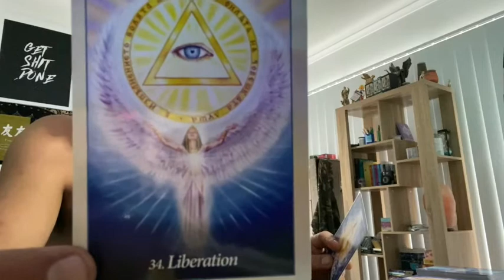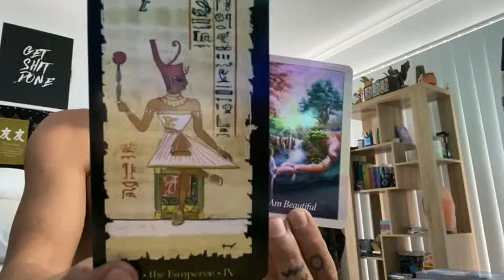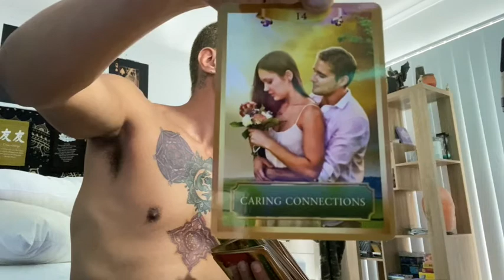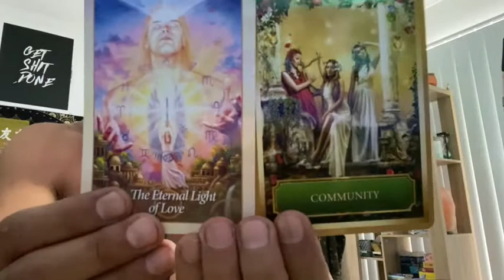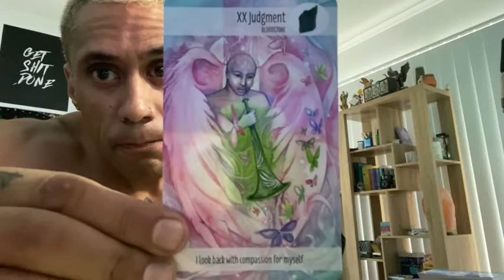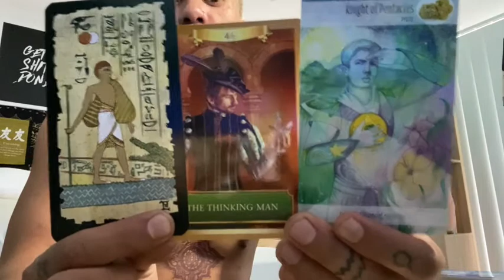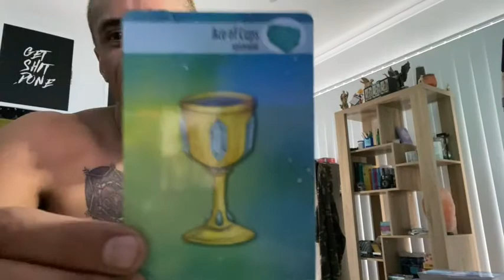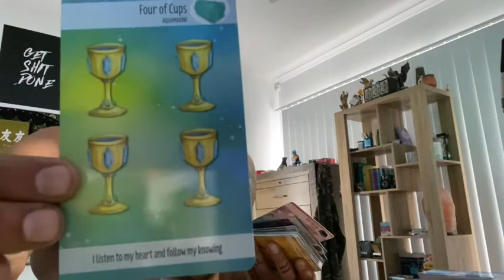Aries ♈️ This connection is moving forward... (Scorpio, Aries, Libra, Gemini)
Love you all so so so so so so so so son Much 💞💞💞